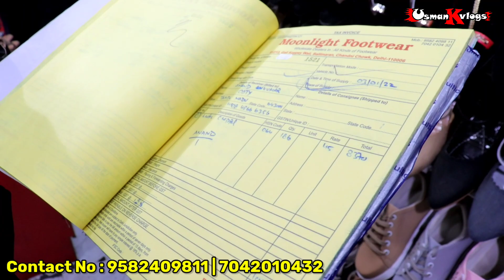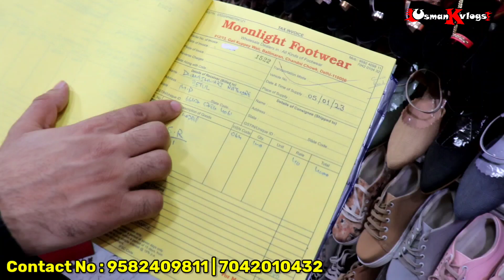Fancy Ladies Sandals 60/- Rs | Ladies Sandals Wholesale Market | 🌙 MOONLIGHT FOOTWEAR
Moonlight Footwear
912/13 Ballimaran, Chandni Chowk
Delhi : 110006